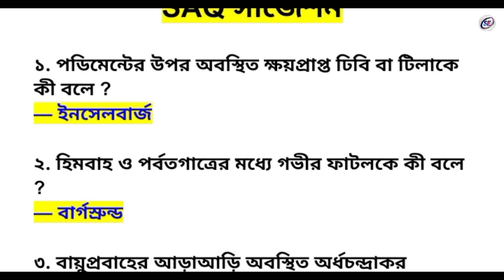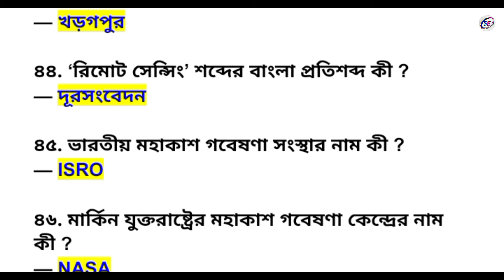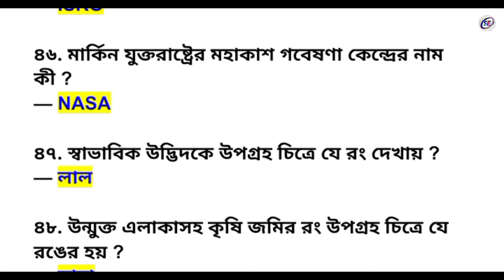madhyamik geography saq suggestion 2025 | madhyamik 2024 geography saq suggestion 2025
madhyamik geography saq suggestion 2025
madhyamik 2025 geography saq suggestion
2025 madhyamik geography suggestion
class 10 geography saq suggestion 2025
2025 madhyamik geography saq suggestion
class 10 geography suggestion 2025
madhyamik geography mcq suggestion 2025
madhyamik geography s.a.q last minute suggestion 2025
geography saq suggestion 2025 madhyamik